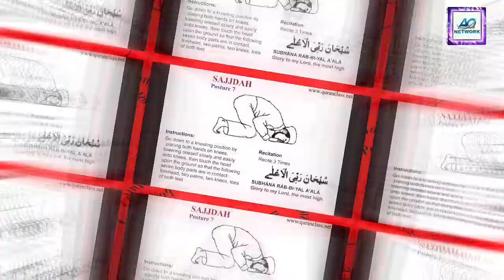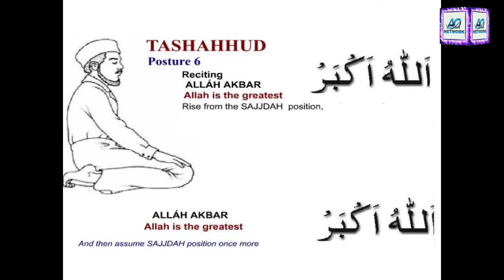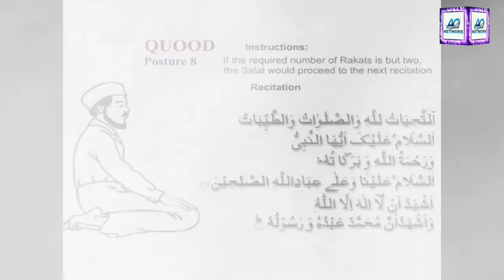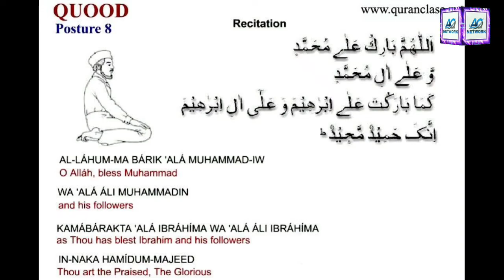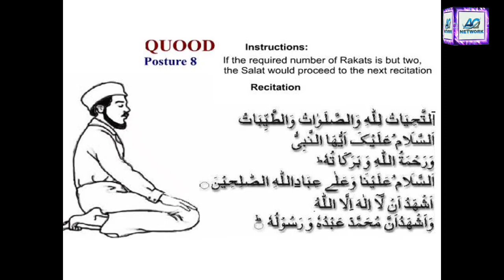नमाज़ पढ़ने का सही तरीक़ा पार्ट-3 Molana Tasleem Azhari Namaz Padhne Ka Sahi Tariqa Apna AQ Network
नमाज़ पढ़ने का सही तरीक़ा पार्ट-2 Molana Tasleem Azhari Namaz Padhne Ka Sahi Tariqa Apna AQ Network

Like karen shair zaroor kare kiyonki ye sadqa e jariya hai ilm jitna shair karoge allah utna hi sawab dega agar kisi ne bhi is par amal kar liya to aapko bhi iski jaza milegi
Dekhte rahen Apna AQ Network

apnaaqnetwork apna AQ Network
naat aisa banaya rab ne Ramzan ka mahina